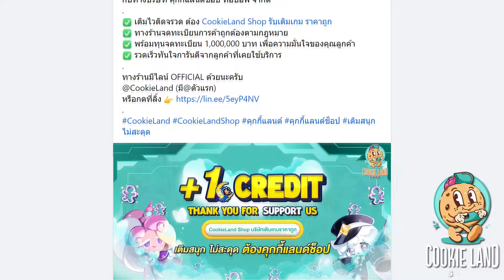Cookie Run: Kingdom - Faerie Kingdom Battle [Linzer Cookie] จัดทีม ศึกเต็มรูปแบบของปีศาจแป้งผสม